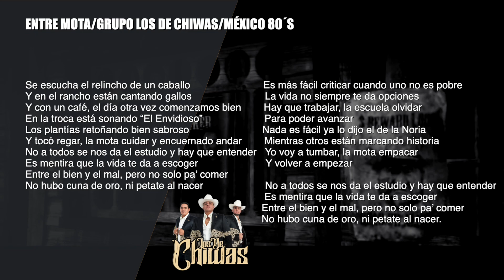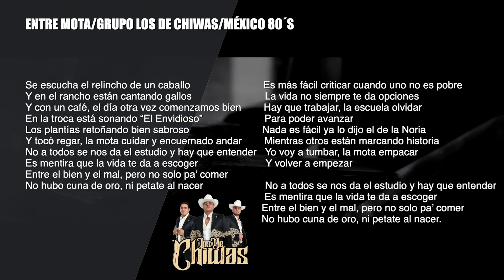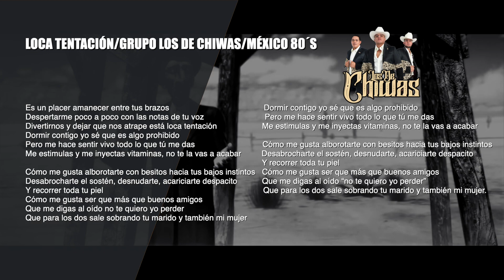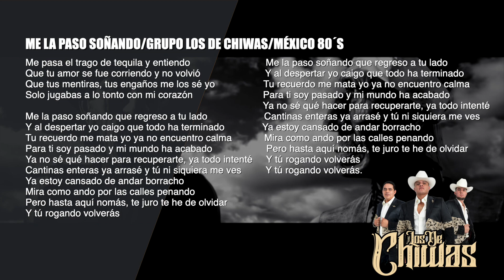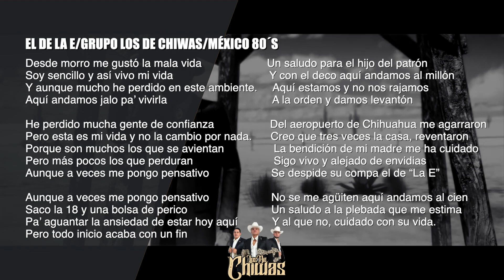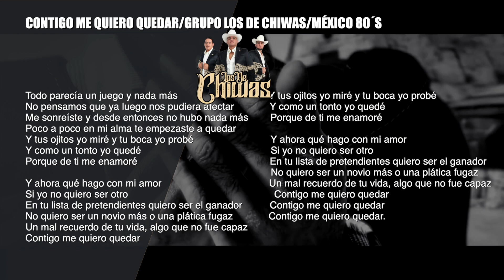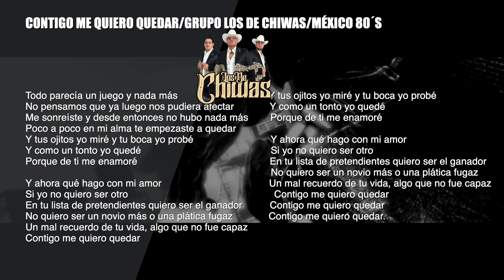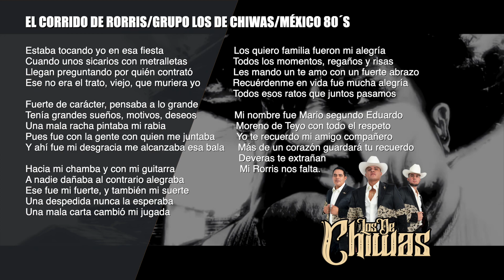Grupo Los De Chiwas - México 80's, Parte 2 (Disco Completo)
Disfruta la segunda parte de "México 80´s" la producción musical 2021 de Los De Chiwas y Aztecas Records, Sin interrupciones.

00:00 Entre Mota
03:27 Loca Tentación
06:02 Me La Paso Soñando
10:03 El De La "E"
12:39 Contigo Me Quiero Quedar
16:13 El Corrido Del Rorris